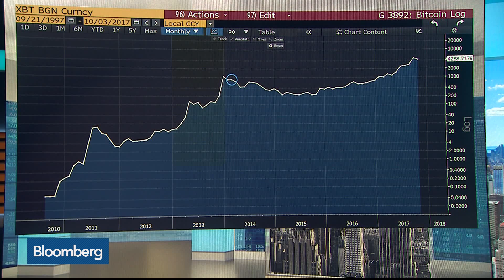Bitcoin Is Like Airline Miles, Says JPM's John Normand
Oct.03 -- In today's "Single Best Chart," Bloomberg's Tom Keene displays a log chart of bitcoin, going back to 2010. He speaks with John Normand, head of FX, commodities, and international rates research at JPMorgan Chase & Co., on "Bloomberg Surveillance."